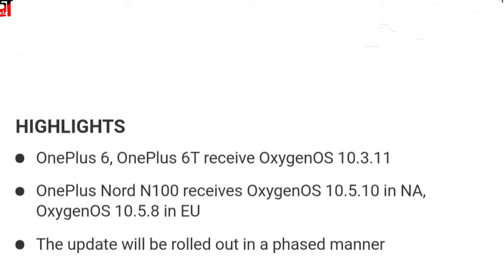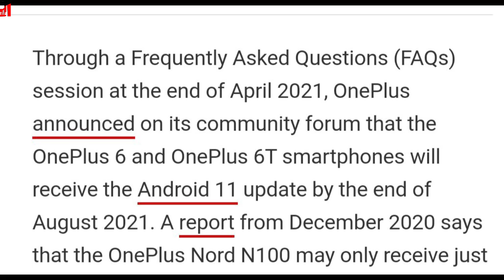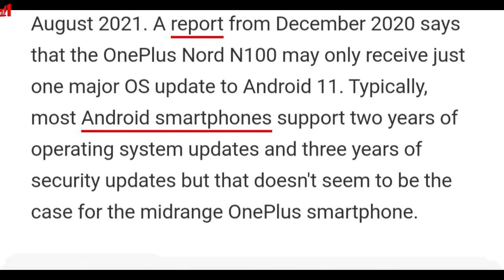OnePlus 6, OnePlus 6T, OnePlus Nord N100 gets new May 2021 security update and bug fixes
OnePlus 6, OnePlus 6T, and OnePlus Nord N100 are receiving new OxygenOS updates that come with the May 2021 Android security patch. The update for the OnePlus Nord N100 is rolling out in North America and Europe, while the OnePlus 6 series is receiving the update globally.

The announcement regarding the updates for OnePlus smartphones was made on Friday, May 21. Along with the latest Android security patch, all three smartphones are also receiving system stability improvements and fixes for known issues.